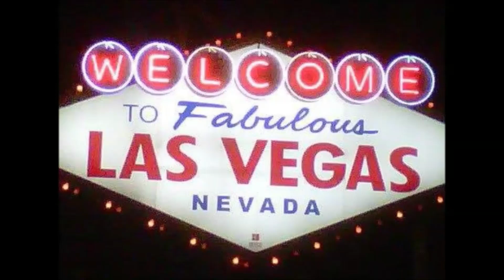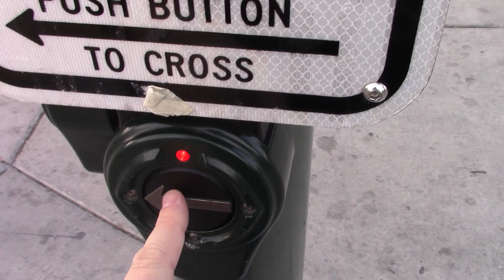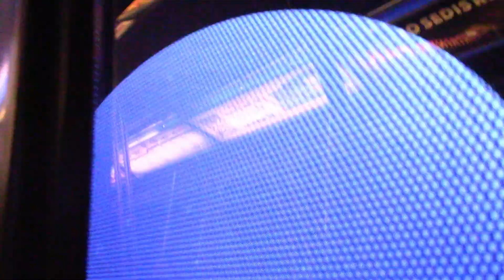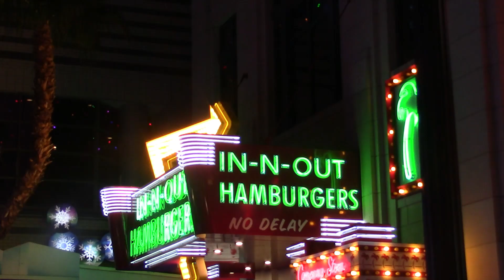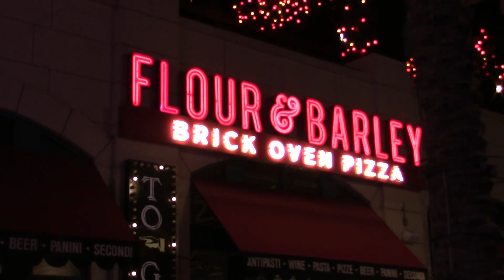MEX 2024 PT 12 - The Las Vegas Strip as it got dark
In this video we will pop into Circus Circus for a minute, take a look at the exterior of Resorts World, we'll get a Slurpee from 7Eleven, ride the monorail where we get some awesome video of the sphere at night, and we will end the video back at the Tropicana.